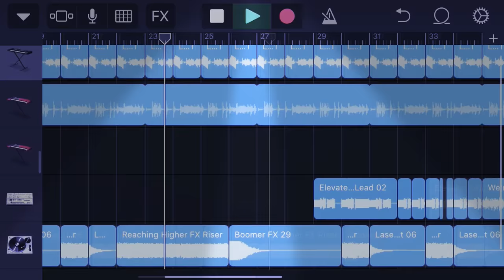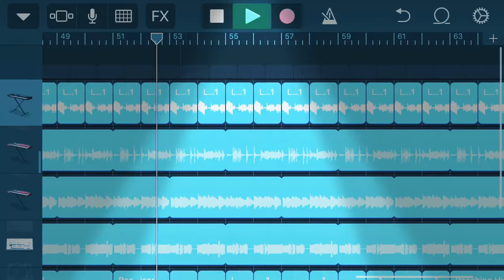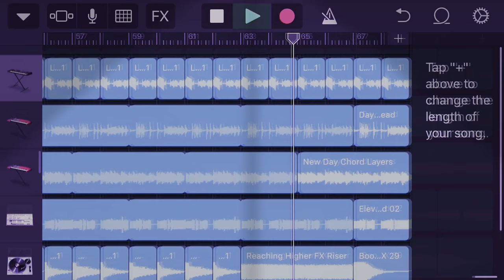Garageband ios after I discovered the EDM stuff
Not my kind of music, but I enjoyed the drops